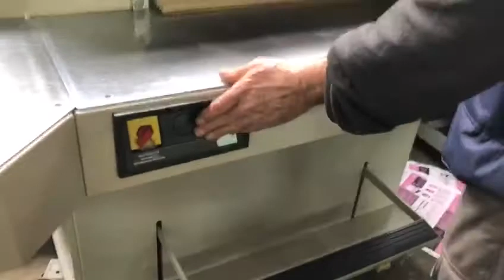IDEAL 7228 A - Paper cutting machine